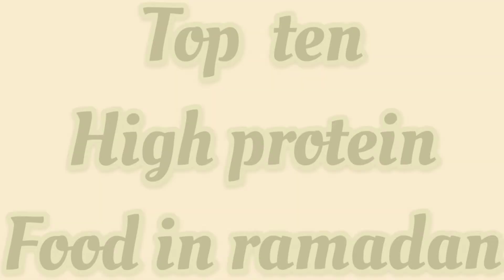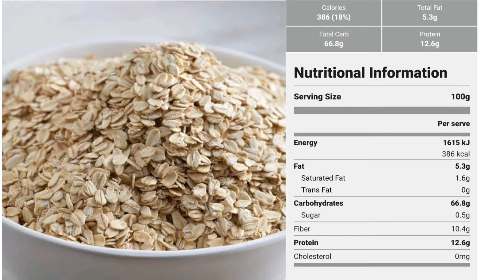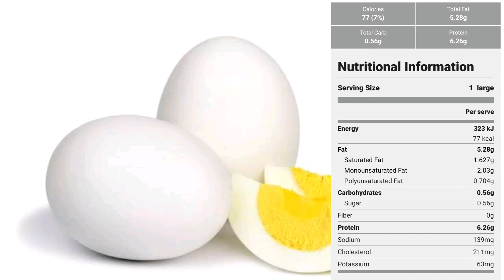Top ten high protein food in ramadan (Muscle blade)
Top ten high protein food in ramadan

10. Peanuts
9. Almonds
8. Milk
7. Yogurt
6. Oats
5. Paneer
4. Fish
3. Beef
2. Chicken breast
1. Eggs